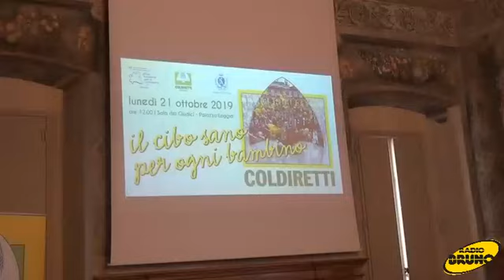Coldiretti Brescia: "Cibo Sano Per Ogni Bambino"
Una quarta edizione all’insegna dell’innovazione e della sinergia con il territorio: Coldiretti Brescia, in collaborazione con l’ufficio scolastico territoriale di Brescia e con il comune di Brescia, presenta il progetto “il cibo sano per ogni bambino: una sana e corretta alimentazione nelle scuole” per promuovere tra i giovani studenti un sano stile di vita, come previsto dalle indicazioni dell’organizzazione mondiale della sanità, del ministero della salute e del miur.